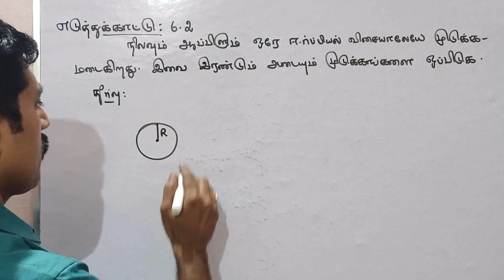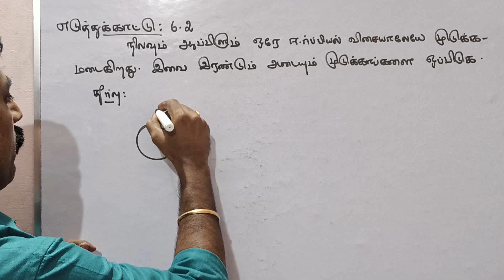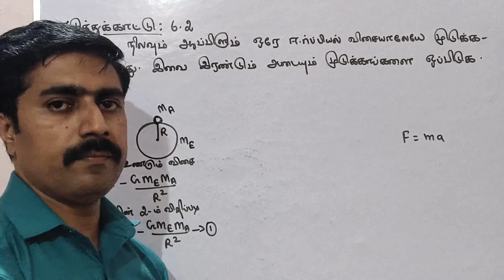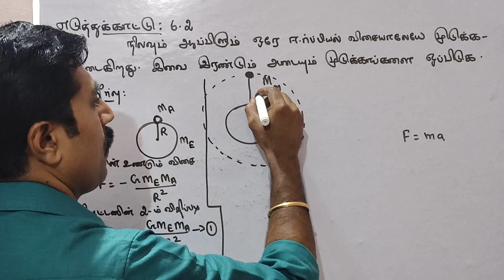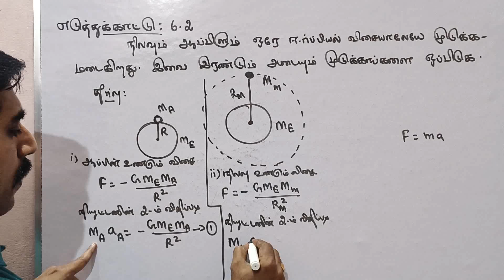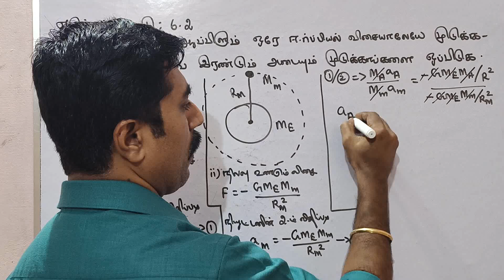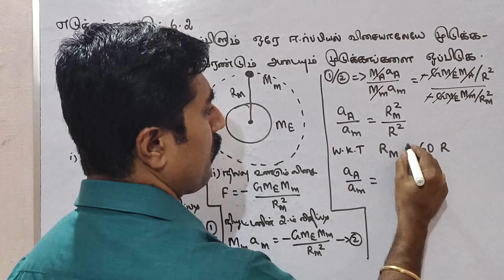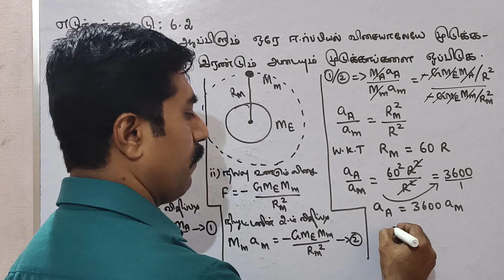11 இயற்பியல்|எடுத்துக்காட்டு 6.2|அலகு 6|ஈர்ப்பியல்|sky physics